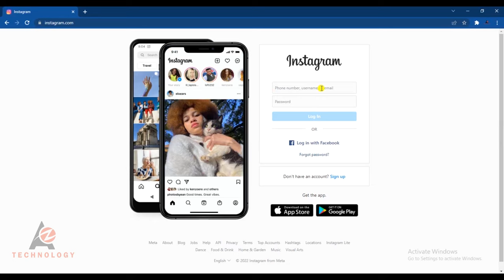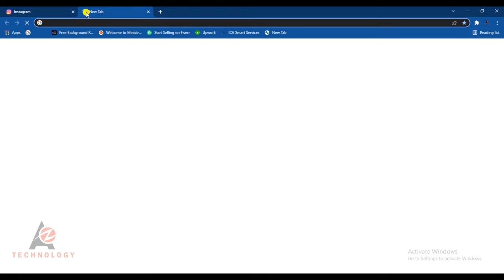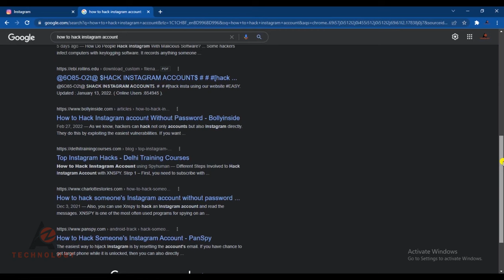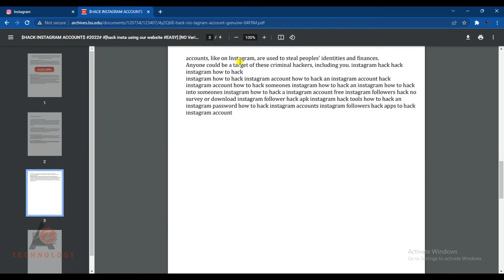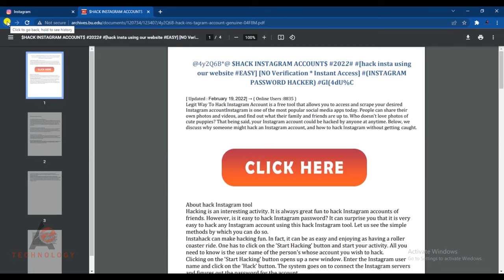How to Hack Instagram Account ! Is it possible to Hack Instagram Account ! Explain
How to hack Instagram account password 2022. So in this video, I will clear your doubts, is that Instagram hacking possible??? by just knowing Instagram account and how to protect instagram account from hackers?